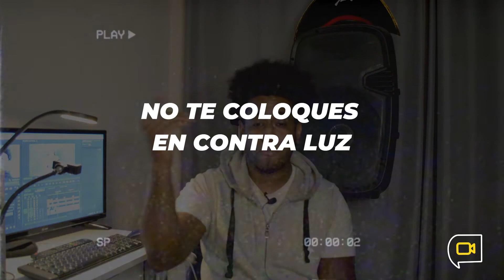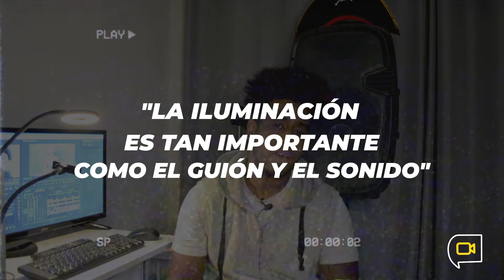Tips de iluminación para tus vídeos- Crea vídeos caseros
Antes de grabar un vídeo, el director dice: “¡luz, cámara, acción!”.  Esa es la señal que el equipo necesita para comenzar la grabación.✅

Pero la elección de esas palabras no es casual.

Sin luz, no hay imagen. Es ella la que dirige la mirada del espectador, destacando objetos y creando el contexto que necesitas para tu grabación. Por lo tanto, una iluminación bien hecha es tan importante para tus videos como el guión y el audio.

La iluminación para vídeos no es ninguna ciencia aeroespacial, pero necesitarás tener una estructura mínima para comenzar.

ALGUNOS TIPS:
1️⃣En escenas externas, la mejor alternativa es aprovechar al máximo la luz que el día tiene para ofrecer, por lo tanto, presta atención al horario de comenzar las grabaciones para que la iluminación no cambie mucho de una escena para la otra. ✅

2️⃣Nunca grabes de espaldas para ventanas, pues la lente de tu cámara puede compensar el exceso de luz, haciendo que el objeto grabado quede solo con la silueta visible.✅

3️⃣Lo ideal es permanecer posicionado de frente a la ventana, a favor de la luz. ✅

Apps para controlar mejor la cámara y captar mejor luz para tus videos:
1️⃣Cámara FV-5
2️⃣DSLR Camera Pro
3️⃣Manual Camera
4️⃣Manual Camera

Si deseas crear tus softbox caseros, en youtube coloca: “softbox caseros”, te dará muchas alternativas excelentes.

¿Qué te pareció el video? Si conoces algún otro tips déjalo en los comentarios.

En mi cuenta de Instagram comparto mucho material audiovisual y ahora quiero hacerlo por acá.

En este canal encontrarás información relacionada con el mundo audiovisual, tips, consejos, tutoriales, spot publicitarios, animaciones

Espera pronto más vídeos para mostrarte como lo hago.

EQUIPO:
Cámara: Nikon d3200
Micrófono: Comica V30 LITE